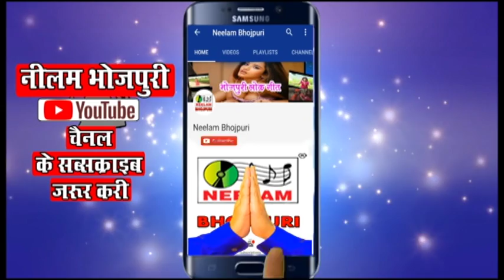आरती थावे की भवानी | Aarti Thave Ki Bhawani | New Bhojpuri Aarti | Ritu Chauhan || Neelam Bhojpuri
Song - Aarti Thave Ki Bhawani

Album- Bhojpuri aarti

Singer- Reetu Chauhan